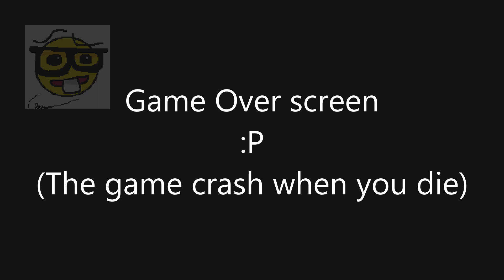BREAKER BUNDLE (Friday Night Funkin') -Block breaker- _EXTRA SONG_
-Aqui esta el mod por si lo quieren probar: Breaker Bundle
-Spanish-
No puedo creer que el anterior video haya tenido en menos de 24 horas un total de 126 vistas :0, muchas gracias a todos por el apoyo!!!

-English-
I can't believe that the previous video had a total of 126 views in less than 24 hours :0, thank you all so much for your support!!!